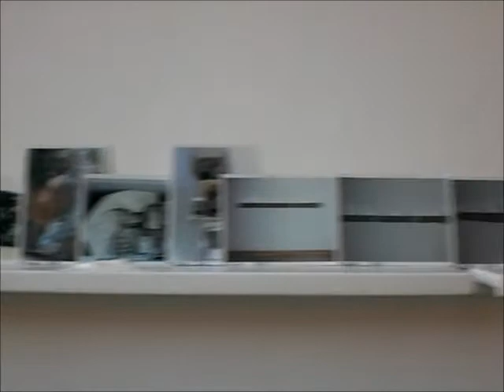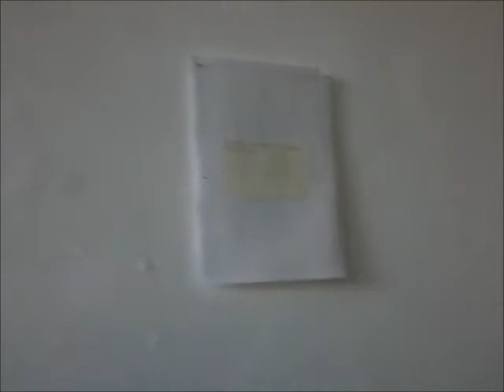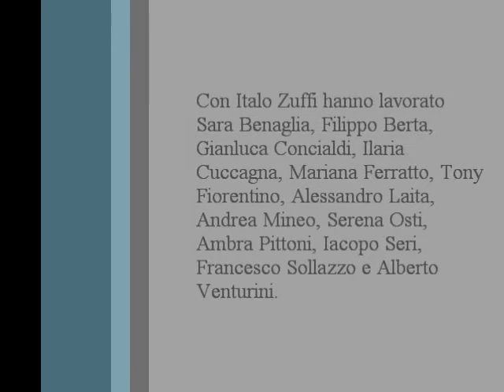Le Officine dell\'Arte di Stefano Arienti e Italo Zuffi